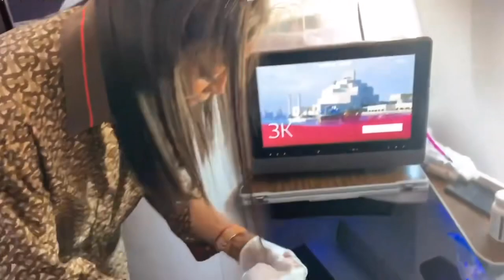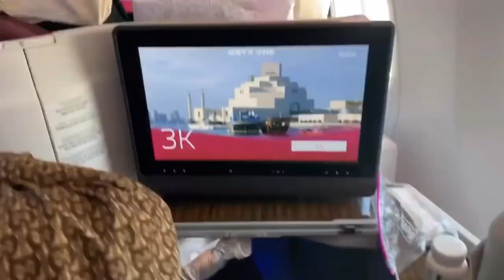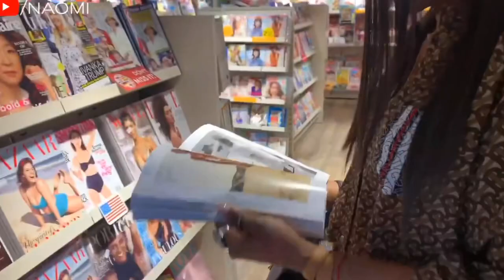naomi campbell being iconic for 4 minutes straight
urgh queen✨